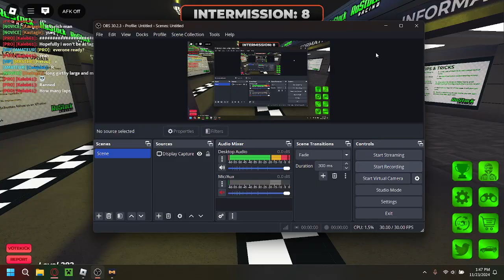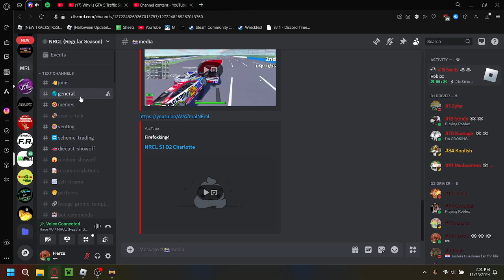NRCL S1 D1 Richmond